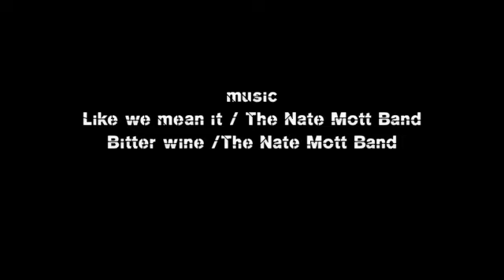Global Surf industries 2010 - Noosa Festival of Surfing - Day 4 Highlights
Highlights from Day 4 of the 2010 Global surf Industries Noosa Festival of Surfing